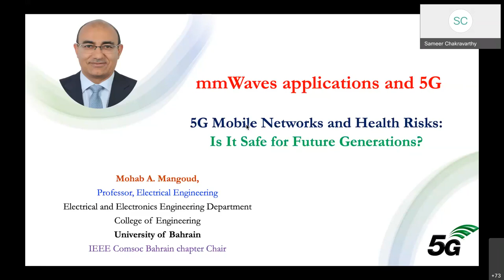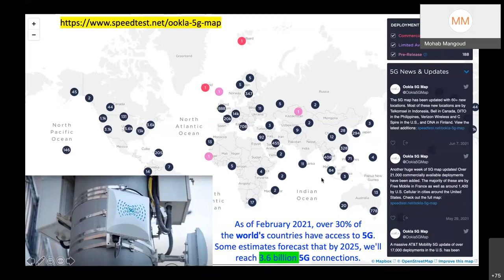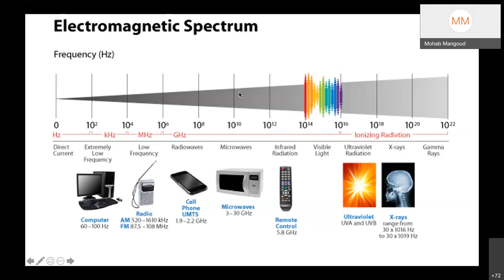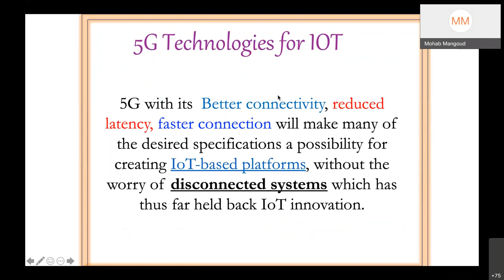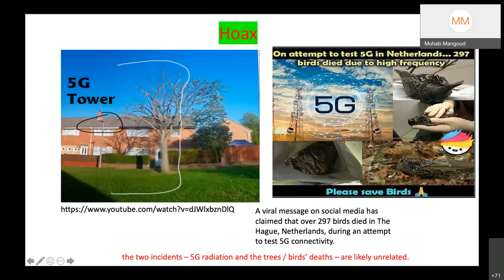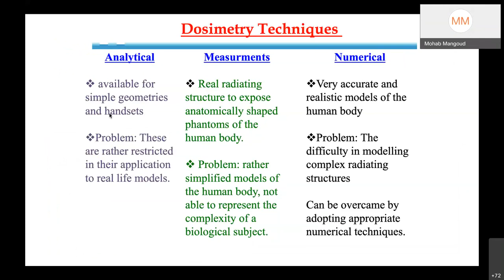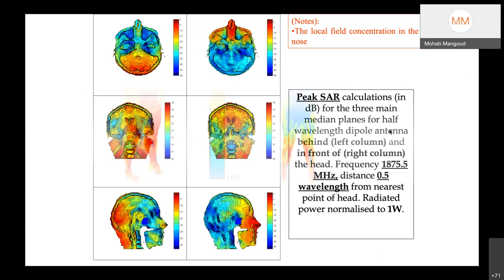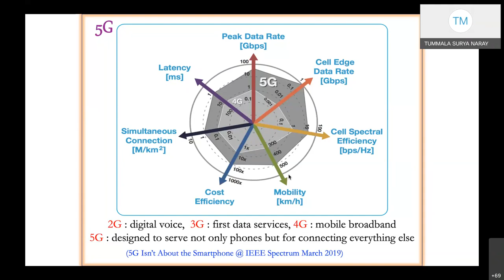mmWave applications and 5G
Prof. Mohab A. Mangoud, Professor, Electrical Engineering
Department of Electrical and Electronics Engineering
College of Engineering University of Bahrain